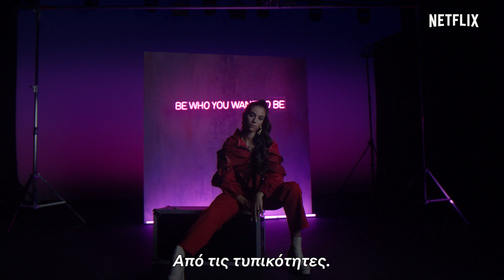Ελίτ: Σεζόν 5 l Απελευθερώσου l Netflix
Εσύ από τι θες να απελευθερωθείς;

Τραγούδι: “Do It” των Merk & Kremont x Buzz Low

Σχετικά με το Netflix:
Το Netflix αποτελεί την κορυφαία υπηρεσία ψυχαγωγίας μέσω streaming παγκοσμίως, με 222 εκατομμύρια συνδρομές επί πληρωμή σε πάνω από 190 χώρες. Τα μέλη του απολαμβάνουν τηλεοπτικές σειρές, ντοκιμαντέρ, ταινίες και παιχνίδια για κινητά από ένα ευρύ φάσμα ειδών και γλωσσών και μπορούν να παρακολουθούν απεριόριστο περιεχόμενο, όποτε και όπου επιθυμούν, από οποιαδήποτε συσκευή με σύνδεση στο Internet. Τα μέλη έχουν επίσης τη δυνατότητα να παρακολουθούν, να κάνουν παύση και να συνεχίζουν να παρακολουθούν το περιεχόμενο, χωρίς διαφημιστικά σποτ ή δεσμεύσεις.

Στο Λας Ενθίνας, το νέο εξάμηνο φέρνει νέα ερωτικά τρίγωνα, νέους μαθητές, νέους κανόνες – κι ένα νέο μυστηριώδες έγκλημα.